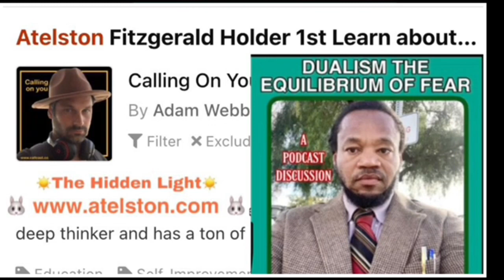Omniscient/Omnipotent/Omnipresent/Targeted Individual/Gangstalking PT5208 Extrasensory/Chosen Ones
OMNISCIENT, OMNIPOTENT, OMNIPRESENT; SCIENCE; IDEALISM, MATERIALISM, DUALISM, MONISM, NON-DUALITY, SOLIPSISM, TARGETED INDIVIDUALS, GANG-STALKING, CHOSEN ONES; CROSSDISCIPLINARY, MULTIDISCIPLINARY, TRANSDISCIPLINARY, INTERDISCIPLINARY ANALYSIS ~  PART 5208 (VCCVIII) MUSIC THEORY AND EXTRASENSORY PERCEPTION (ESP)
🐈‍⬛TRANSCENDENTAL AMBASSADOR! 🐈‍⬛